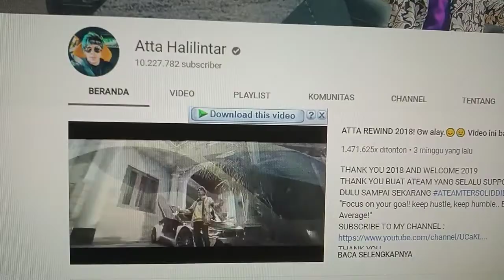iseng Cek Subscribers Atta Halilintar😅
Iseng doang, nggak ada maksud menjelek2kan